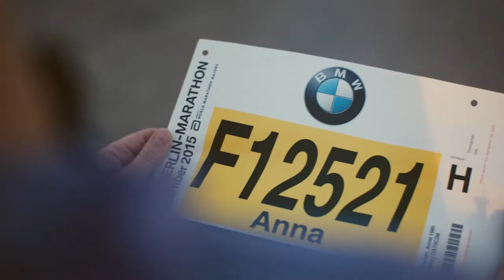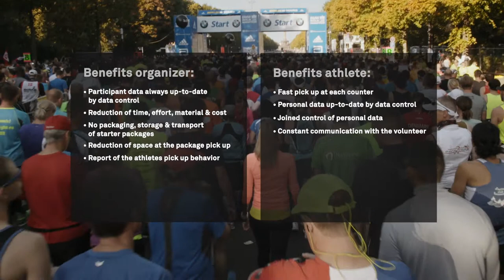mika:timing LIVE bib number printing Berlin